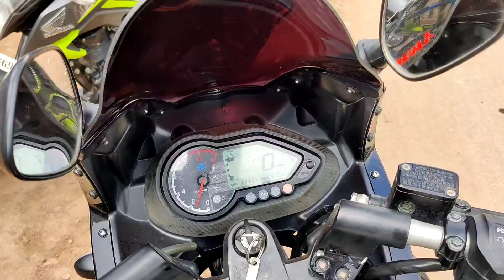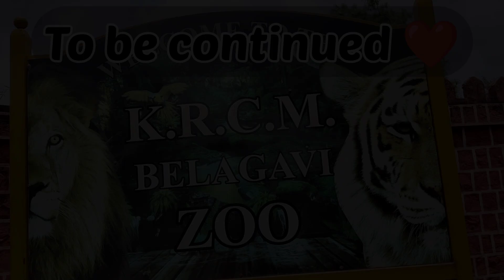ನಮ್ಮ ಬೆಳಗಾವಿ Zoo || Ride || Part=1